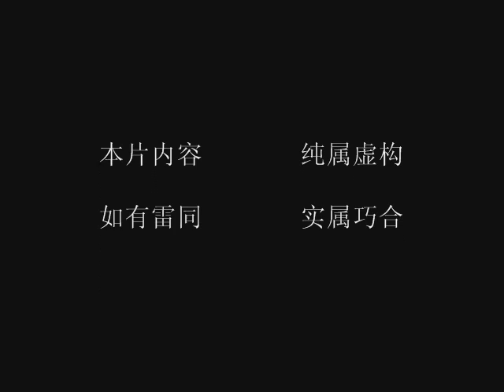入系见面会 ru xi jian mian hui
A funny movie made by a student of philosophy, the scenes are retrived from famous movie "matrix". this vedio is in Chinese